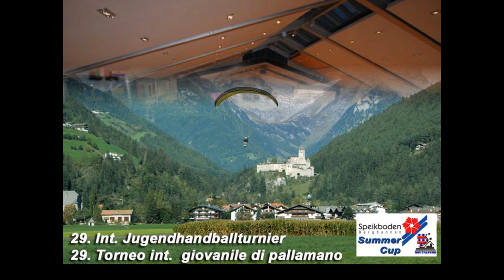29. INTERNATIONALES JUGENDHANDBALLTURNIER SAND IN TAUFERS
SPEIKBODEN SUMMERCUP 2014
IN SAND IN TAUFERS